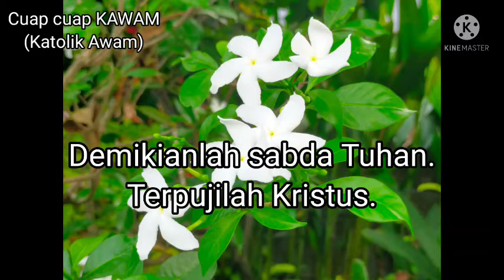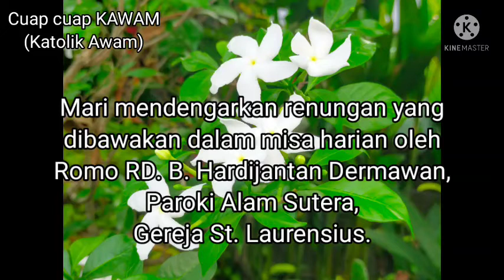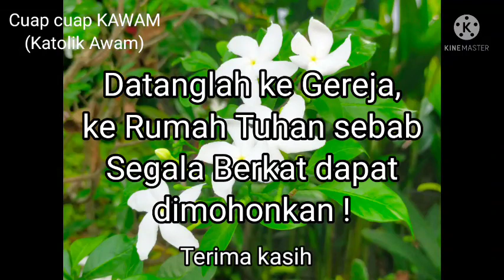Datanglah ke Gereja, ke Rumah Tuhan sebab Segala Berkat dapat dimohonkan!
Bacaan diambil dari Injil Yohanes: Yoh 2 : 13 - 22.

Renungan diambil dari homili misa harian, Selasa 9 November 2021, oleh Romo RD B. Hardijantan Dermawan, Paroki Alam Sutera, Gereja St Laurensius.

Berkah Dalem.